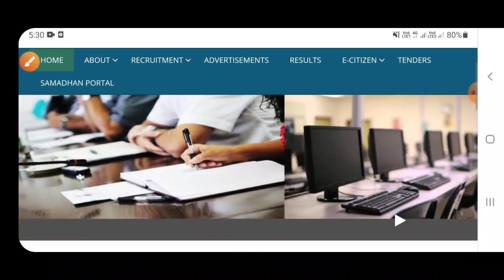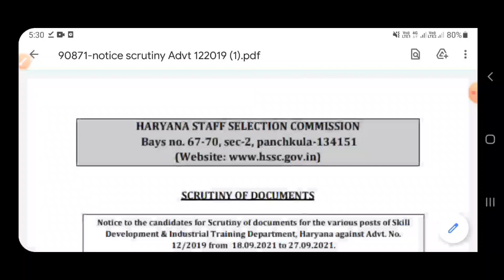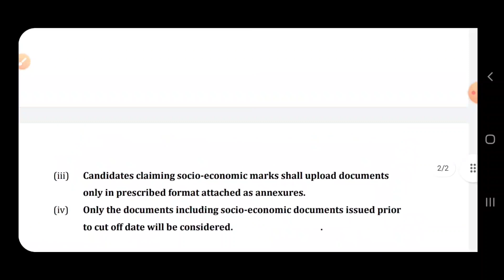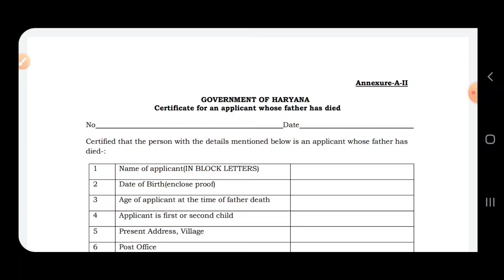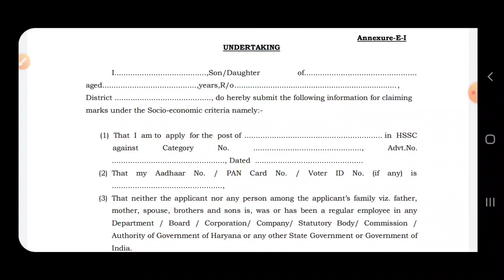HSSC भर्ती की बड़ी खुशखबरी| HSSC 2 New Notice| HSSC Latest Update| HSSC के अभी-अभी 2 नये नोटिस जारी